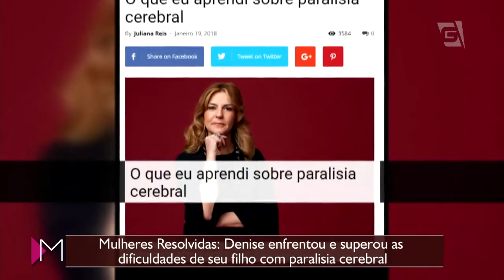Mulheres Resolvidas: Superando as Adversidades - Mulheres (01/06/18)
Saiba como usar as adversidades da vida para se fortalecer com a psicóloga Pâmela Magalhães e a publicitária Denise Millan!